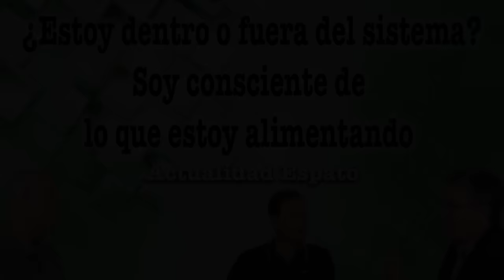¿Estoy dentro o fuera del sistema? - Actualidad Espató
Los cortos de Actualidad Espató recogen los temas tratados en cada programa separados de manera individual para mayor comodidad de los espectadores.

Hoy "¿Estoy dentro o fuera del sistema? Soy consciente de lo que estoy alimentando".

Puedes seguirnos en la página de Facebook de la Fundación Espató